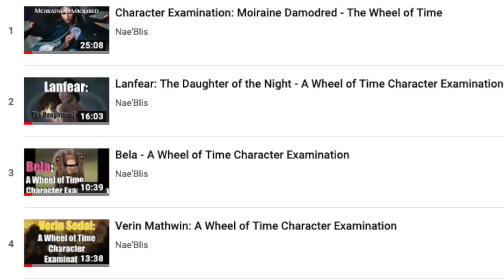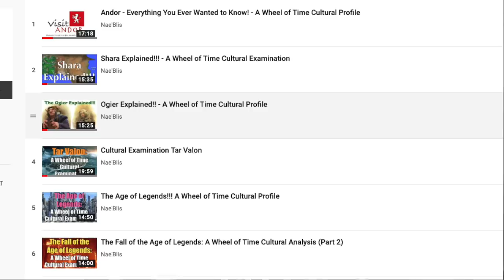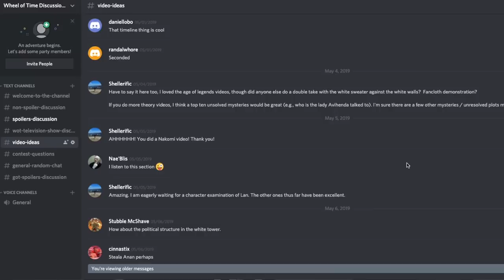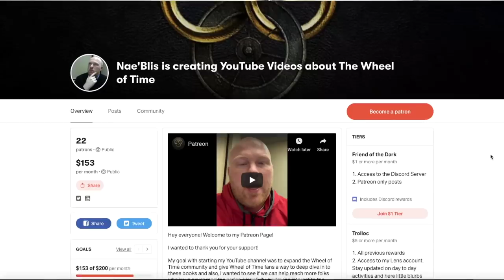What's The Channel's Future? - A Rant From Me